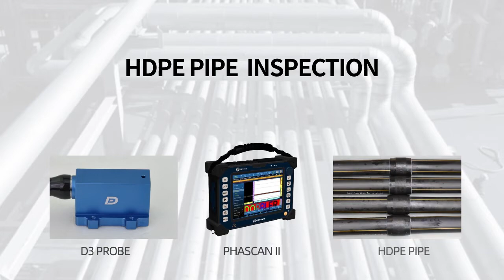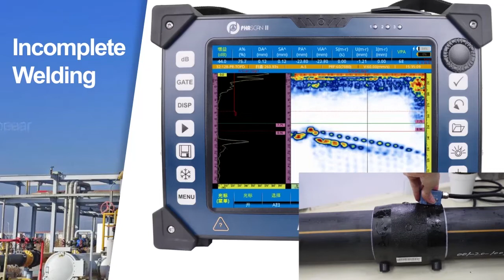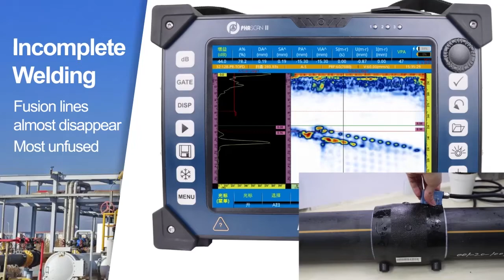HDPE Pipe Inspection